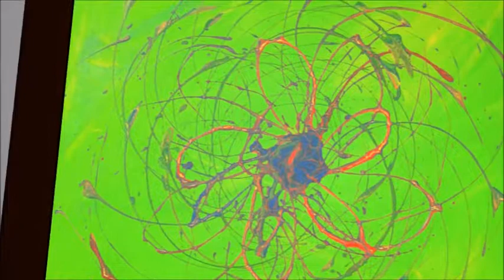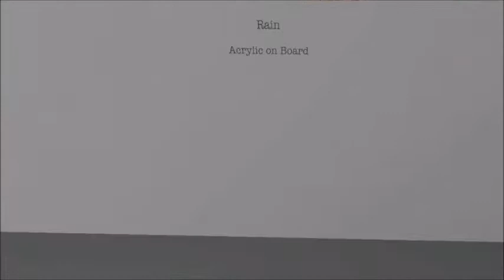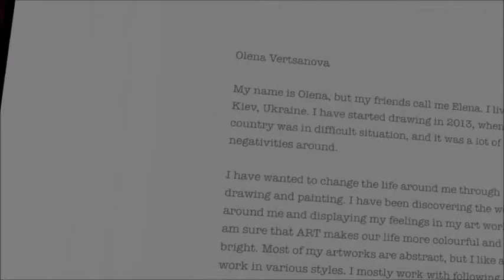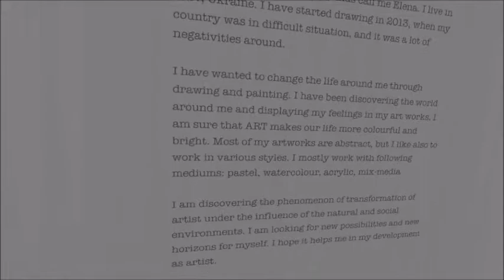Infinite Art Museum - Olena Vertsanova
Olena Vertsanova

My name is Olena, but my friends call me Elena. I live in Kiev, Ukraine. I started drawing in 2013, when my country was in a difficult situation, and there was a lot of negativity around.

I have wanted to change the life around me through drawing and painting. I was discovering the world around me and displaying my feelings in my art works. I am sure that ART makes our life more colorful and bright. Most of my artworks are abstract, but I would like also to work in various styles. I mostly work with following mediums: pastel, watercolor, acrylic, mix-media.

I am discovering the phenomenon of transformation of artist under the influence of the natural and social environments. I am looking for new possibilities and new horizons for myself. I hope it helps me in my development as artist.

The IAM is a virtual reality art gallery made using Unity 3D and the HTC Vive. We are actively looking for submissions.